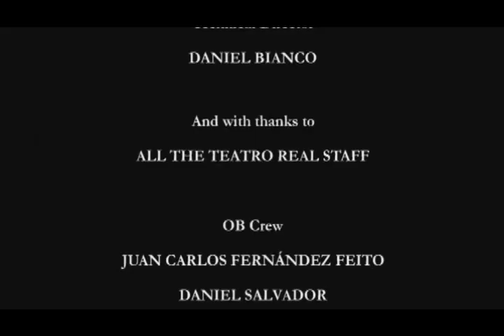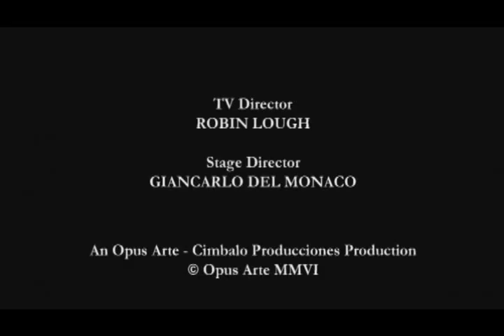Paquito D'Rivera Chano Dominguez - Quartier Latin.COMPLETO.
Concierto realizado en el Teatro Real De Madrid, Chano Dominguez: Piano,Paquito D´rivera: Saxofón alto y Clarinete,Angá Díaz: percusión,Marc Miralta: Batería, Mario Rossy: Contra Bajo,Israel Suárez "Piraña": Percusión Falmenca.